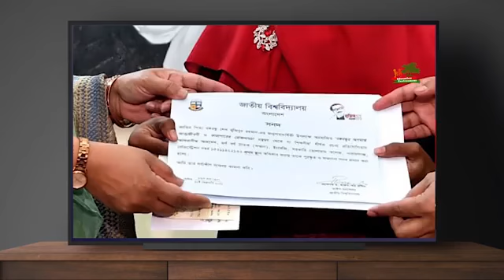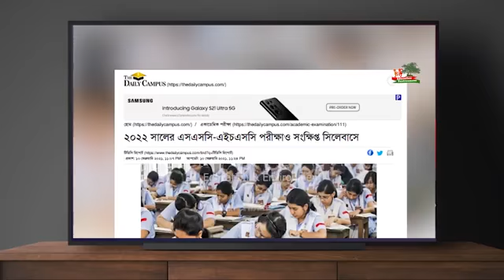😯😯😯Very Very good news for HSC and SSC 2022😯😯😮😮😲😲😲🤯🤯🤯